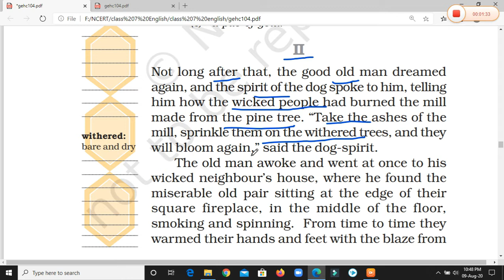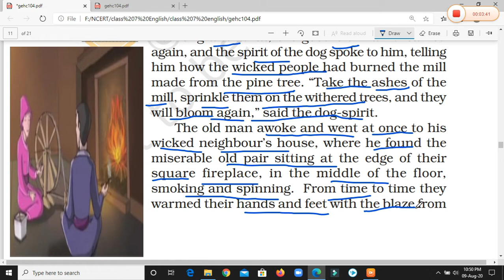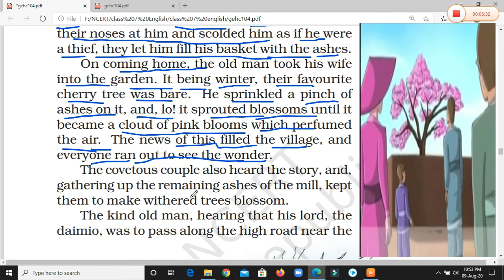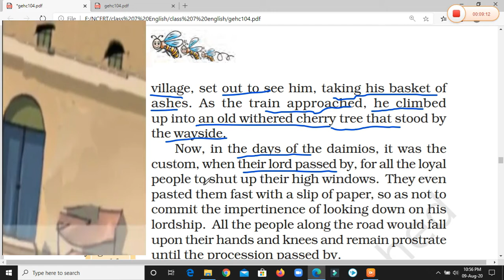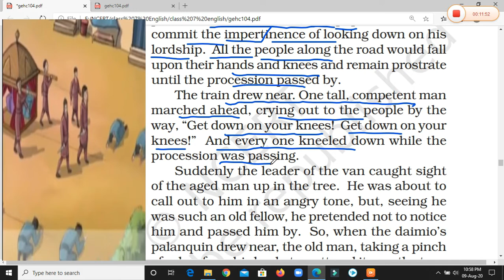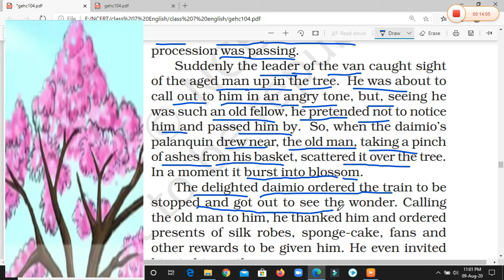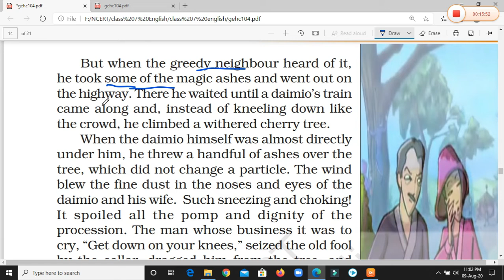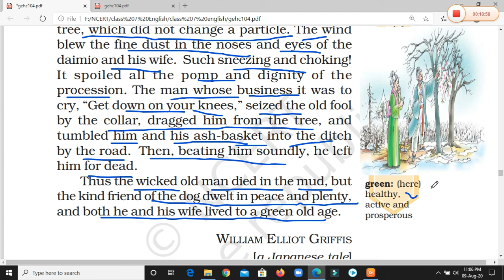NCERT CLASS 7, ENGLISH, CHAPTER 4, ASHES THAT MADE TREE BLOOM (HONEY COMB), PART-2, EASY EXPLANATION